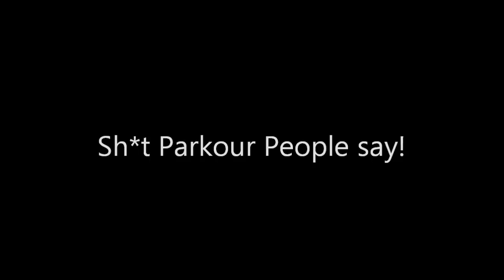Parkour and Freerunning Fail Compilation 2014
AND a funny Sh*t Parkour People Say skit at the end :)